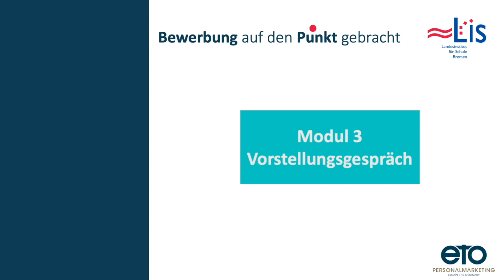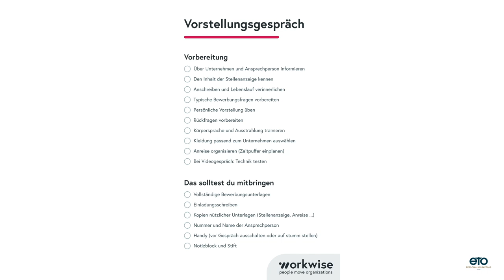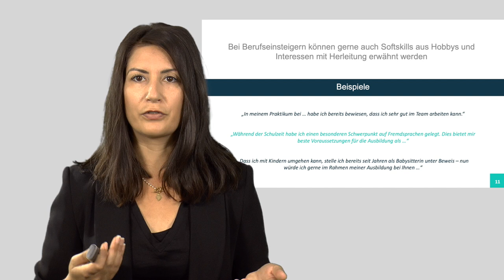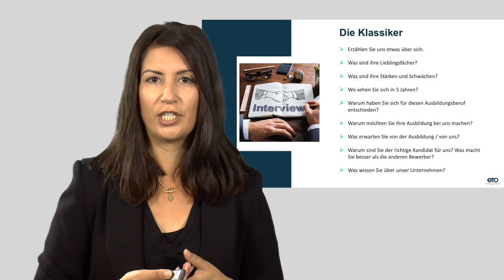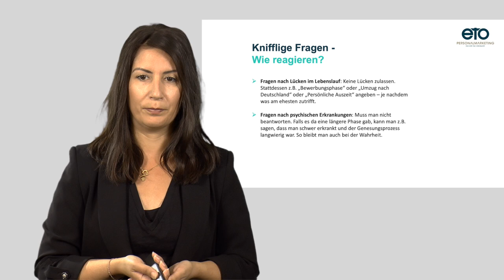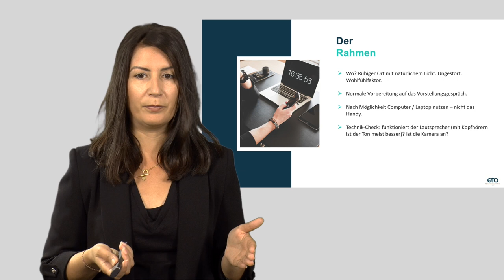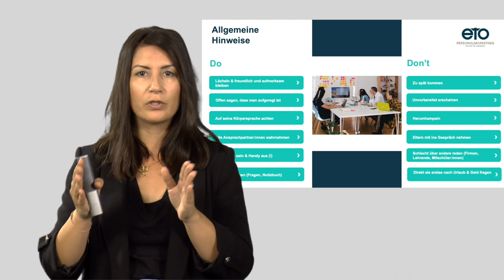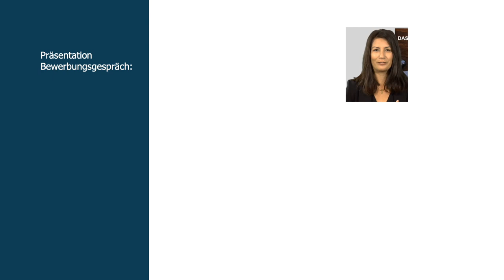Modul 3 Vorstellungsgespräch: Vortrag Michela Ivano